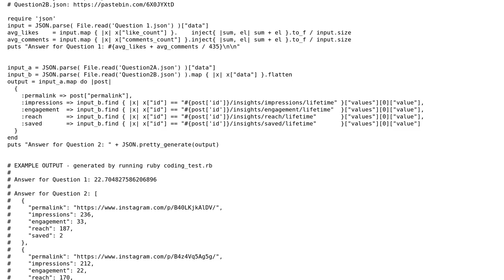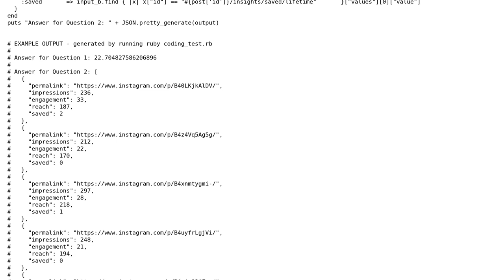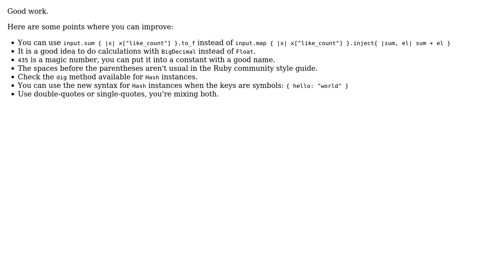Ruby code to parse and analyze social media stats in json format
With thanks & praise to God, and with thanks to the many people who have made this project possible! | Content (except music & images) licensed under CC BY-SA | Music | Images & others | With thanks to user Sidney user american-ninja-warrior user AlexV and the Stack Exchange Network Trademarks are property of their respective owners. You are responsible for your own actions.